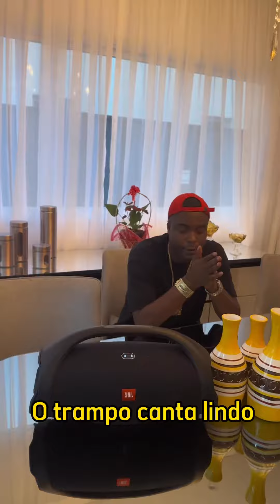MC Kelvinho - Bico Seco - prévia oficial 2023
Artista: MC Kelvinho
Produção:
Letra: